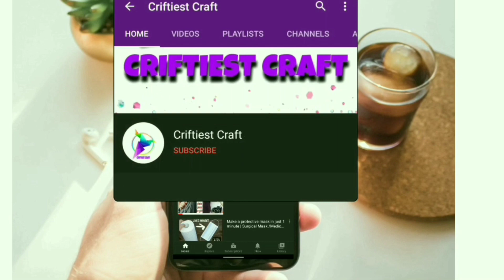একদম নতুন ও অসাধারণ সালোয়ার ডিজাইন ২০২৩ | unique pant salwar design for girls | pencil pant | pants